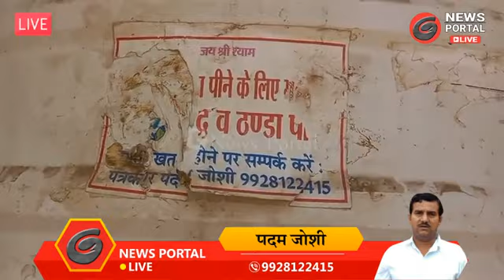हायर सेकंडरी के गार्डन की प्याऊ में हमारे द्वारा टैंकर से भरवाया जा रहा पानी - गंगापुर सिटी